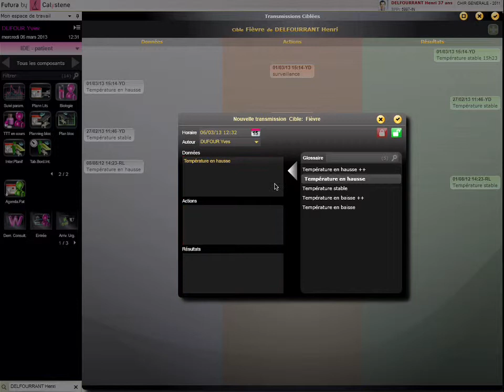04 L'organisation des soins